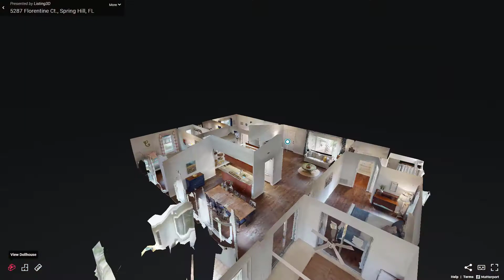5287 Florentine Court, Spring Hill, FL - Presented by Tracy Grevert